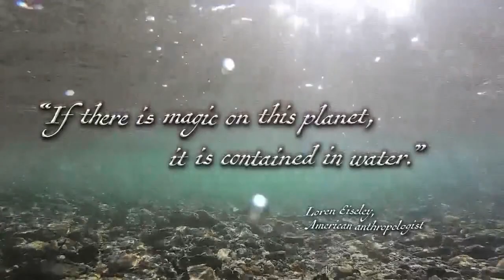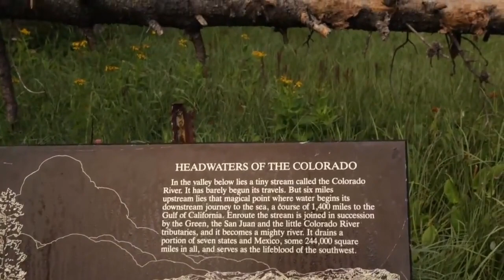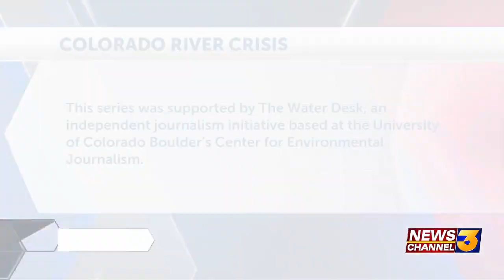Troubled Waters: Into The Wild West (Colorado River Crisis Part 1)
In the sun-split desert of the Coachella Valley, life here is only possible with water from elsewhere. The water that grows our food, the water we drink and the water we exist around come from the special aquifers below the valley and the Colorado River.

But the river is now in crisis, and as environmentalist and Colorado Riverkeeper John Weisheit puts it, we are on a train -- headed for a cliff. To understand how we got here, News Channel 3 traveled to Colorado, tracking the river’s path and talking to a multitude of experts along the way.